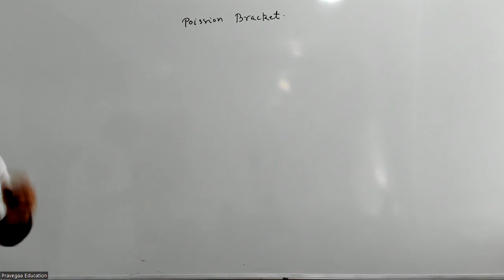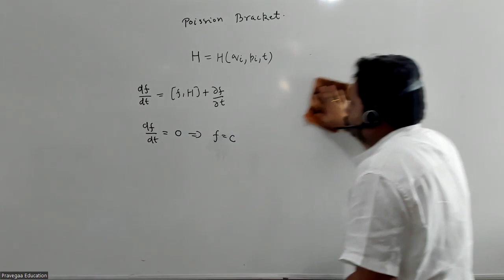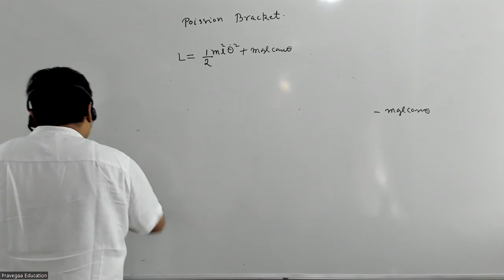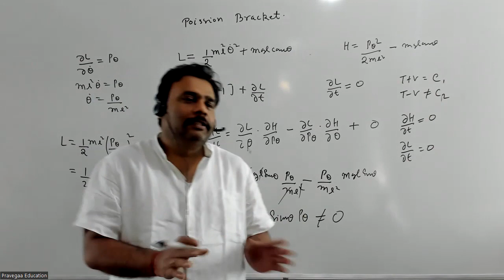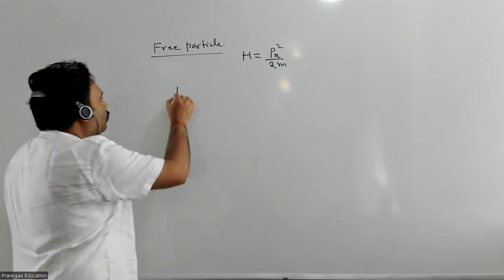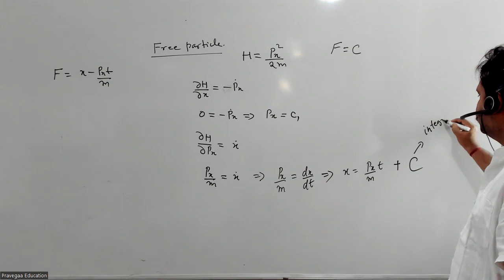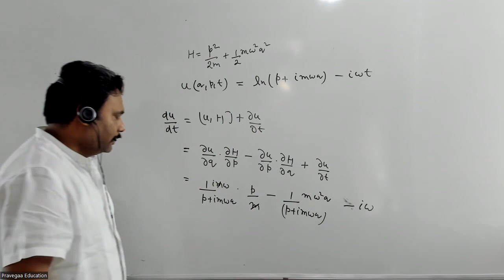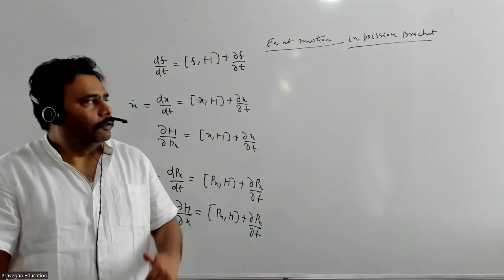Lecture 10 Poisson Bracket (20-03-2022) Offline Batch